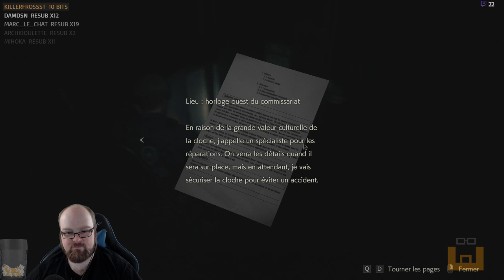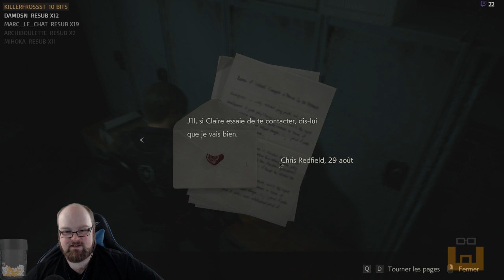Resident Evil 2 - Episode 3